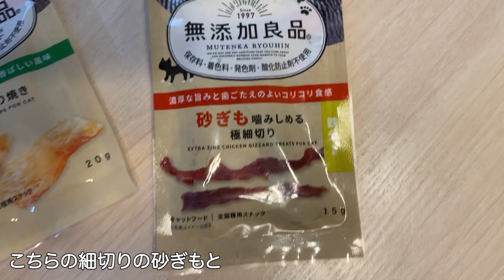子猫に新しいおやつをあげたら反応が可愛いすぎた…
おやつを新しく２種類買ってみました
色んな種類のものを食べて欲しいと思い、シシが食べたことの無いものを選びました。

使用音源：フリーBGM「かえるのピアノ」／作（編）曲 ： こおろぎ
　　　　　フリーBGM「のんきな日常」／作（編）曲：Regu